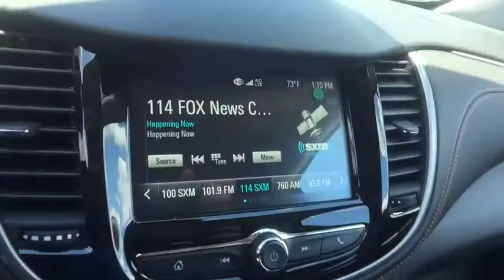2017 Chevrolet Trax Lake Orion, Rochester, Oxford, Auburn Hills, Clarkston, MI 770617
2017 Chevrolet Trax  - Stock#: 770617 - VIN#: KL7CJPSB7HB179393

* 2017 Chevrolet Trax 1LT... Features include: AWD, Turbocharged, 7.0 Touch Screen Display, Rear Vision Camera, OnStar Navigation, Bluetooth, SiriusXM Satellite Radio, Built-In WiFi, Power Drivers Seat, Power Heated Mirrors, 16 Aluminum Wheels and Keyless Entry with Keyless Start. Price includes: $2,500 - General Motors Consumer Cash Program. Exp. 08/31/2017, $1,500 - GM Competitive Lease Private Offer. Exp. 01/02/2018, $500 - Chevrolet National Purchase Bonus Cash. Exp. 08/31/2017, $750 - Chevrolet Select Market Bonus Cash. Exp. 08/31/2017